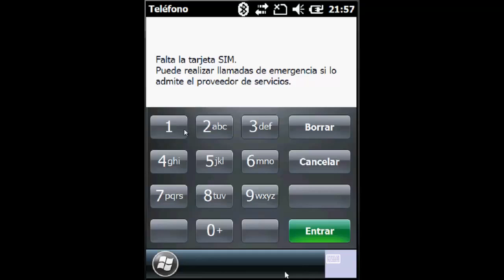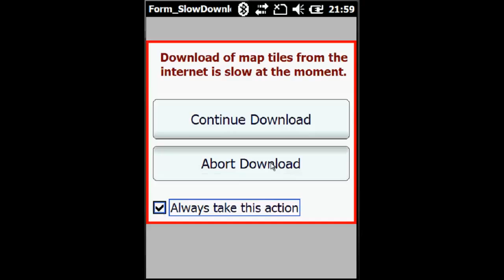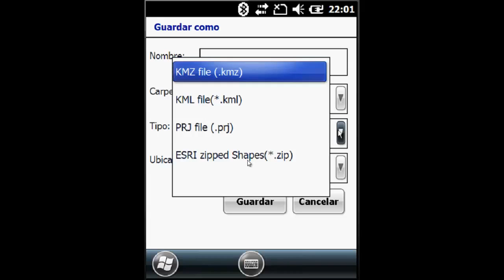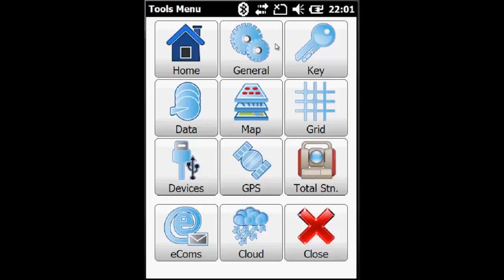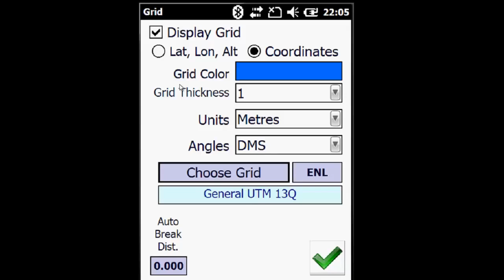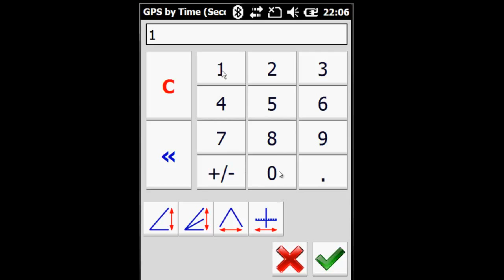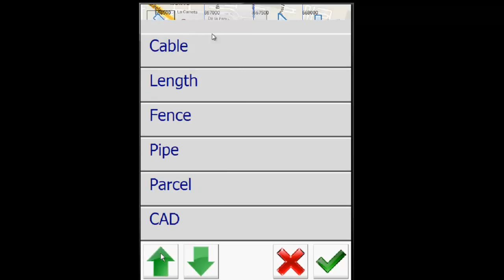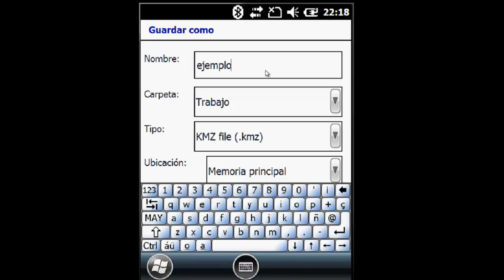GUIA RAPIDA GIS360